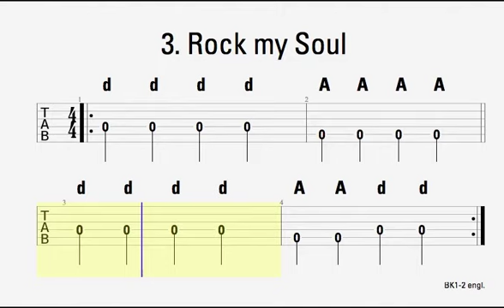03 Rock my Soul